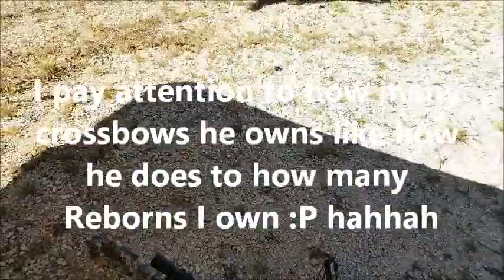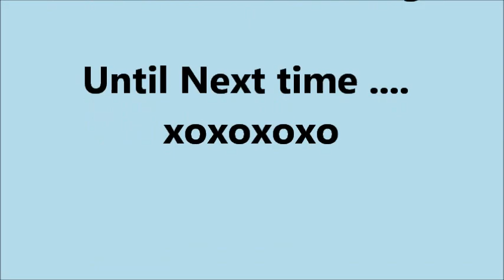💚🌷🌿 BEAUTIFUL Day at the Land!! 💚🌷🌿